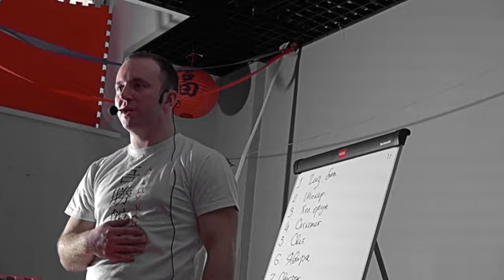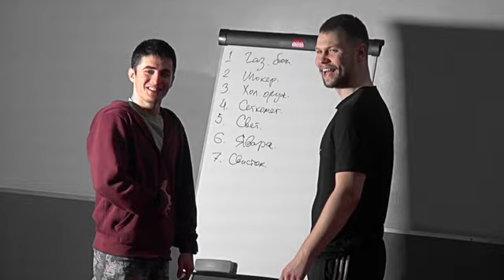Семинар по Самообороне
Семинар САМООБОРОНА 2.0 - это авторский проект Станислава Копина. Новый подход к вопросом защиты себя и своих близких.